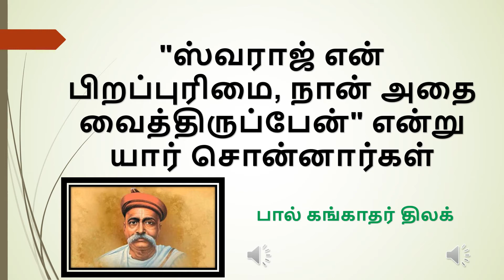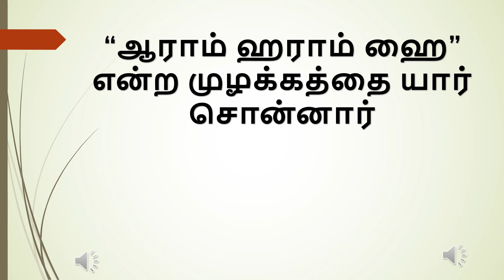Top 10 slogan of indian Freedom Fighters tamil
Hi friends most asked slogan in Exam which will be usefull for Exams like RRB SCC TNPSC etc